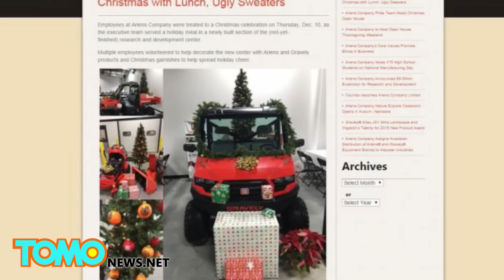Fabrica en Wisconsin amenaza con despedir a empleados musulmanes que oren durante su trabajo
Decenas de empleados de una fábrica de Wisconsin pronto podrían quedarse sin trabajo después de que la compañía introdujo una nueva política el pasado jueves.

La fabricante de cortadoras de césped y quitanieves amenaza con despedir a los trabajadores musulmanes si toman dos descansos diarios de cinco minutos para orar.

La religion musulmana requiere cinco oraciones diarias - todas en horas específicas – y no al capricho de un empleador. Así que esta nueva política va en contra del Islam. Un empleado dijo que fue despedido cuando su empleador lo encontró orando.

El cambio afecta a 53 empleados, sólo 10 de los cuales han dicho que ajustaran su vida para adaptarse.

La empresa defendió la medida y dijo que el "entorno de fabricación no permite pausas no programadas en producción."

Sin embargo, parece que a la empresa no le importa tomar recesos cuando se trata de otras religiones.